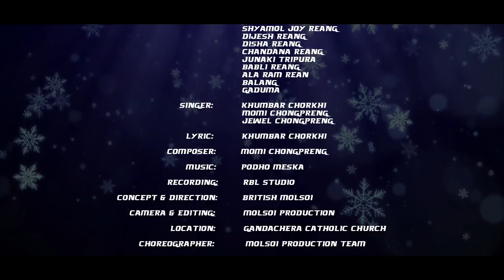Kchu Hawo Tongnaiha || Kau Bru Gospel Official Music Video _2021 || Team Molsoi Production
Official Music Video Of Molsoi Production

🚫Re-Uploading this video to another channel if strictly prohibited..

Artist~ Namen Reang
              Dijesh Reang
              Shyamol joy Reang
              Chandana Reang
              Disha Reang
              Junaki Tripura
              Khagen Reang
              Alaram Reang
              Babli Reang
              Manju ram Reang
              Balang
              Gaduma

Concept & Direction ~ British Molsoi

Singers~ Khumbar Chorkhi, Momi Chongpreng, Jewel Chongpreng

Lyrics ~ Momi Chongpreng

Composer ~ Khumbar Chorkhi

Music ~ Podho Meska

Recording ~ RBL

Camera & Editing~ Molsoi Production

Gimbal~ Sumen Reang

Choreographer~ Team Molsoi Production

Child Artist ~ Teresa Reang, Nency Reang, Thaisuwa Reang, Goingnangha, Jemilion

Location~ Gandacherra Catholic Church

Special Thanks ~ St. Arnold high School,
                                Motto twisa Hostel
                                Father.Prasad Rao
                                Father. Praveen, Brother- Jamesh Kaipeng
                                Mina Uchai Reang, Dipali Debbarma Reang, Bimen Reang, Mohan Reang

Happy Merry Christmas to all of you from Molsoi Production Team